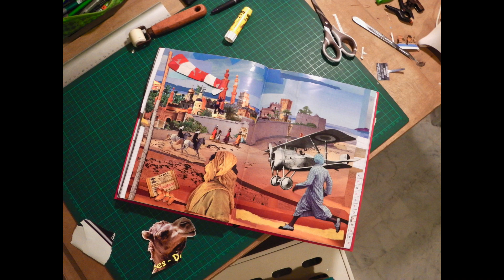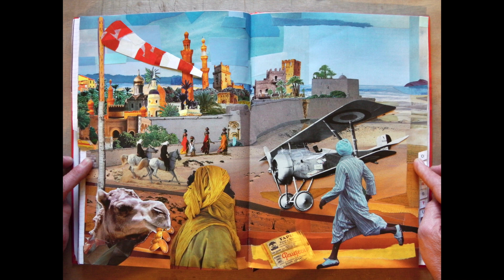Ouadi Maha- vidéo animation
Bonjour,
comme au temps des pionniers de l'aéropostale, j'ai fait atterrir mon vieux Coucou sur la piste sablée d'un pays chaud... Je me souviens encore des habitants charmants de Fez et de Mogador.